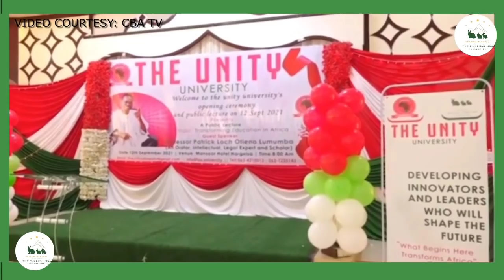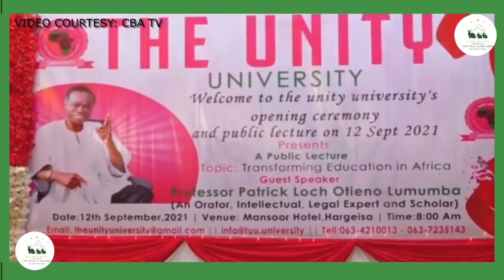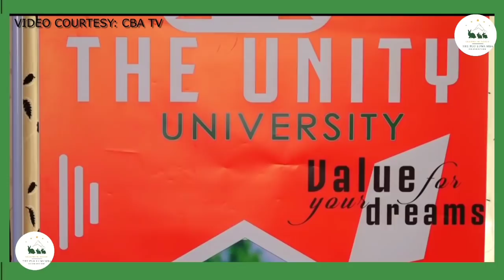FULL SPEECH: Prof. PLO Lumumba LECTURE after he officially opened The Unity University in Somaliland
Prof. PLO Lumumba officially opens The Unity University (TUU) in Somaliland. The Unity University is Africa’s pioneer, non-profit, accredited university in Somaliland.

Prof. Lumumba who is Chancellor of The Unity University, held a fruitful meeting today with the minister of Water Resources, the Deputy minister of Education and the Country's minister of Defence.

The Unity University is part of the Samo-Action Agency of PLO Lumumba Foundation which operates more than 37 countries in Africa, and Somaliland will be the 38th country owned by Somaliland. The university is giving the largest amount of education that the students of Somaliland will get within the country.